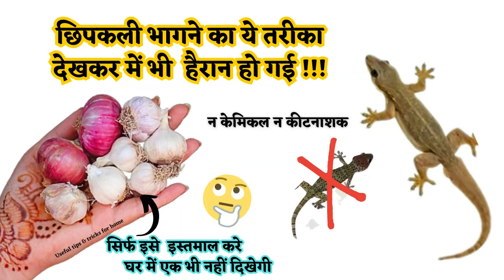छिपकली भगाने का जादुई नुस्खा/how to get rid lizard/chipkali bhagane ke gharelu upay/lizard repellent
सिर्फ ₹5 में बनाये छिपकली भगाने का 100% असरदार नुस्खा - घर में एक भी नहीं दिखेगी | Get Rid Of Lizard
ना केमिकल ना दवाई घरेलू तरीके से भगाए छिपकली 😱 get rid of lizard / chipkali bhagane ka asan tarika

छिपकली भगाने का उपाय, छिपकली भगाने का स्प्रे, छिपकली भगाने वाली घरेलू दवा, छिपकली भगाने का इलाज, छिपकली भगाने के घरेलु उपाय, छिपकली भगाने का तरीका, छिपकली से छुटकारा, घर से छिपकली भगाये हमेशा के लिए, फ्री में बनाएँ छिपकली मारने का लिक्विड घर पर, छिपकली से छुटकारा पाने का आसान उपाय,  घर में मच्छर मक्खियां चींटी चूहे से छुटकारा कैसे पाएं, चीटियों को भगाने का घरेलू उपाय, बाथरूम से छिपकली कैसे भगाये, छिपकली मारने का सबसे असरदार तरीका...!

how to get rid lizard
chipkali bhagane ke upay
lizard ko bhagane ka tarika
how to get rid from lizards from house
छिपकली भगाने का तरीका
chipkali ko kaise bhagaye
छिपकली भगाने वाली घरेलू दवा
chipkali bhagane ki medicine
chipkali bhagane ke gharelu upay
kitchen se kaise chipkali bhagaye
lizard repellent
chipkali marne ka tarika
Chipkali
chipkali bhagane ki machine
chipkali bhagane ka sound
छिपकली
chipkali bhagane ka tarika
How To Get Rid Of Lizards At Home

Equipment's Used During Video :
DSLR Camera
Lens for Canon DSLR
Rode Microphone